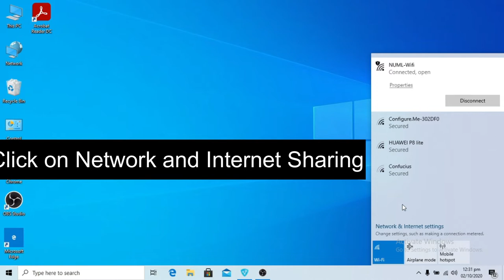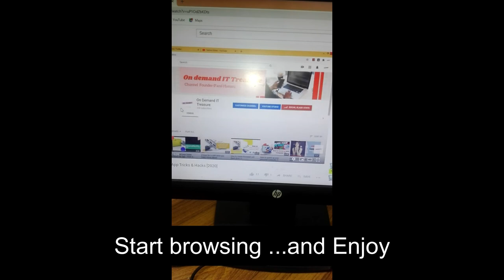Connect internet on desktop Computer Via Laptop Wi-Fi || How to: Bridge internet connection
Hope this video will help you in this video you will learn connect internet on desktop computer via
computer vial Laptop Wifi.
Topics addressed in this tutorial:
How to  desktop connect wifi
How to desktop wifi connect
How bridge connection windows 10
How to desktop and laptop setup
How to  desktop and laptop sharing internet
How to connect laptop to desktop pc and transfer files fast
How to connect laptop and desktop
How to connect desktop and laptop using lan cable
how to connect cpu to laptop cpu connect
how  to laptop share internet